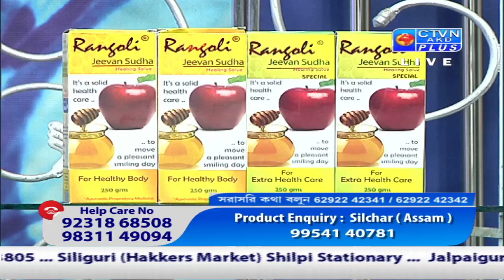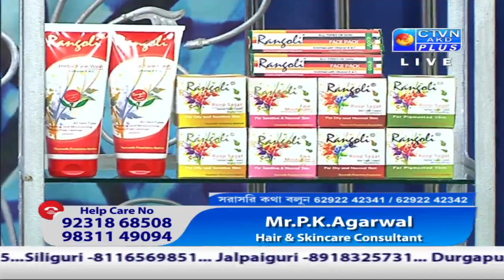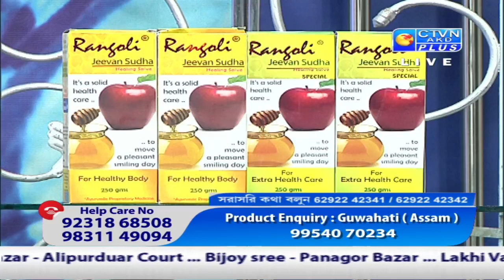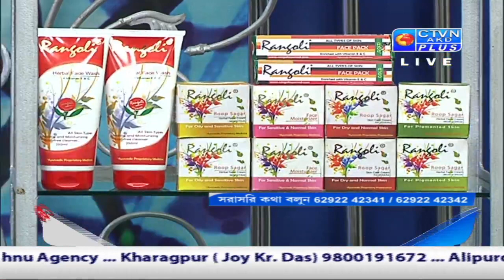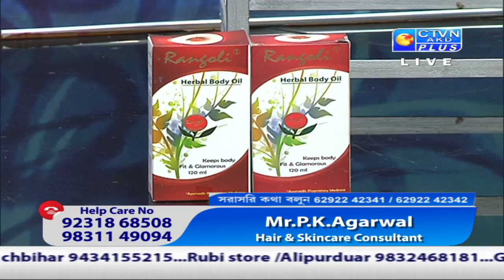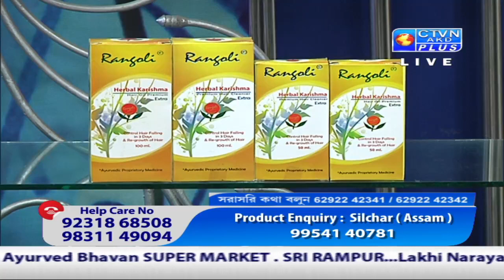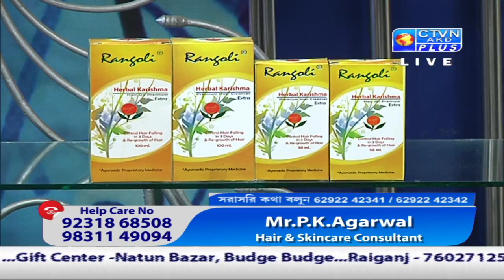RANGOLI HERBAL CTVN_18_05_2021 - 01:00 PM